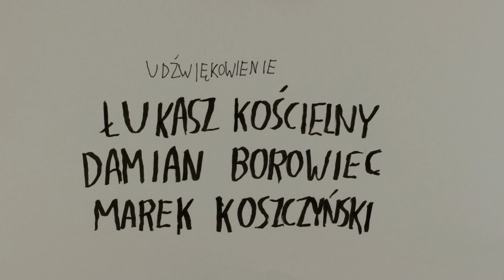30. LAF-WFA 2023: Piotr Kaźmierczak - Marzyciel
Kategoria wiekowa 17 lat i powyżej

2 MIEJSCE